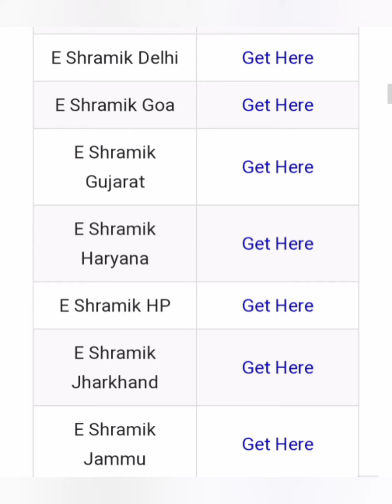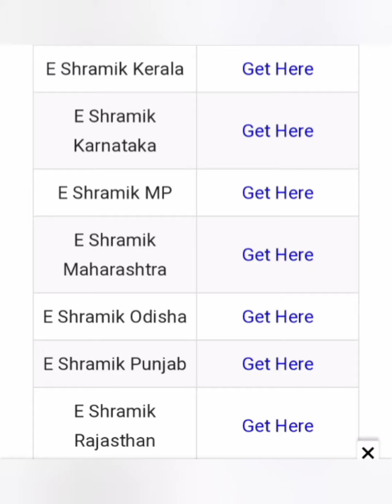E Sharm Portal CSC Login-registration, shramik card and process!